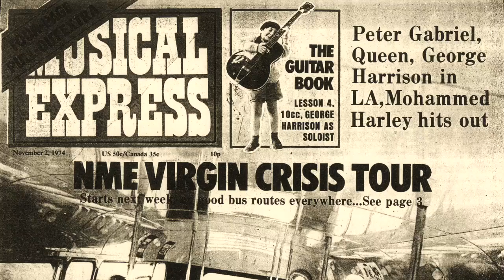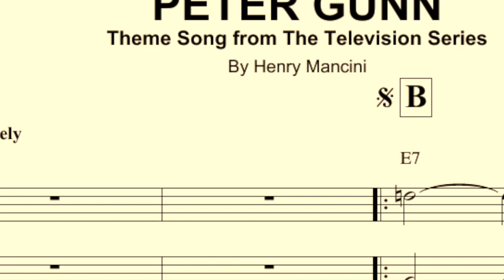Hatfield and the North on touring Spain in 1975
In a rare trio interview, Pip Pyle, Richard Sinclair and Phil Miller remember their tour of Spain in January 1975, an extension of the Virgin Crisis Tour of the UK the previous year, with a particular focus on Virgin label mate Kevin Coyne, his drummer Laurie Allan and the filming of a TV show in Barcelona.